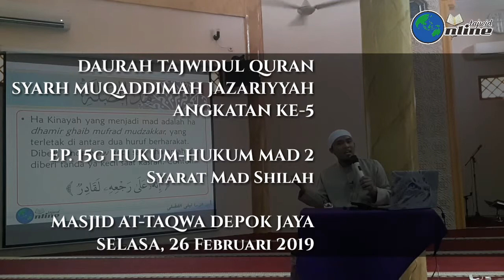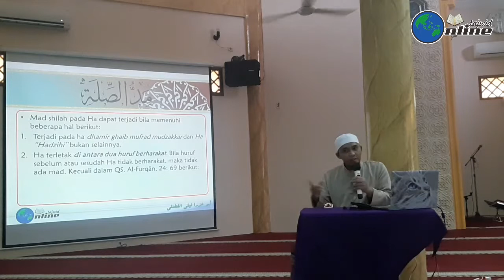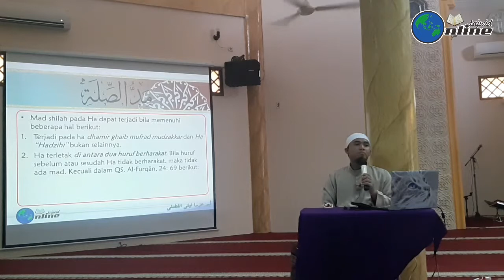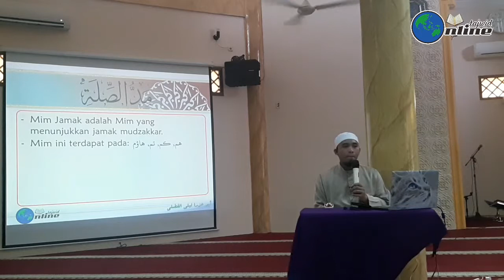J5 15g Syarat Mad Shilah - Laili Al-Fadhli